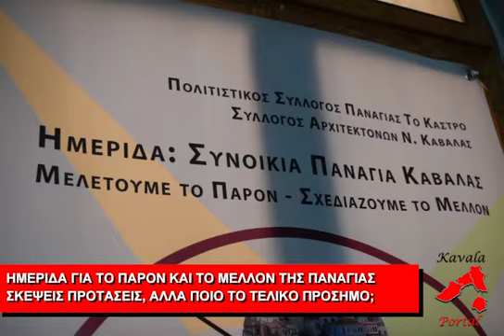Ημερίδα παρόν και μέλλον Παναγίας Καβάλα 16 2 2019 Λαζαρίδης